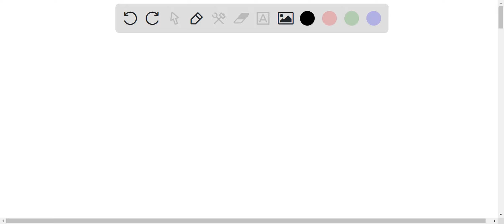Urea, (NH2)2CO, is used as a nitrogen release fertilizer; many soil bacteria contain the enzyme ure…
Urea, (NH2)2CO, is used as a nitrogen release fertilizer; many soil bacteria contain the enzyme urease, which catalyzes the hydrolysis of urea into carbon dioxide and ammonia. The Michaelis constant, KM, for urease is 2 Ã— 10^-3 M and k2 = 2.5 Ã— 10^4 s^-1 under a specific set of conditions. (a) Calculate the initial rate of reaction if the concentration of urea is 2.5 Ã— 10^-5 M and the urease concentration is 8.0 Ã— 10^-6 M. Report your answers to the correct number of significant figures.

DiscoverthePowerofKinetics:UnleashYourPotential